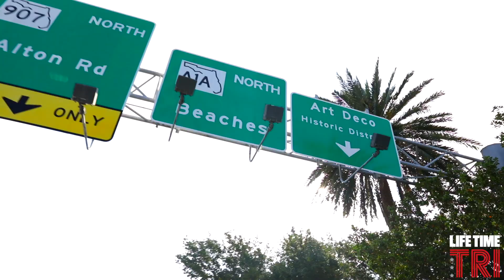South Beach Triathlon Vignette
The South Beach Triathlon, benefitting Save the Children, is known as one of the nation’s most prestigious races, due to its unique and intense course combined with great perks.

The race begins with an ocean swim in the beautiful water that runs parallel to world-famous South Beach. The bike course crosses over Miami Beach’s famous Causeways with scenic views of the Intracoastal Waterway, downtown Miami and Miami Beach. The run course runs alongside Miami Beach’s Art Deco District, finishing on the white sands of South Beach.